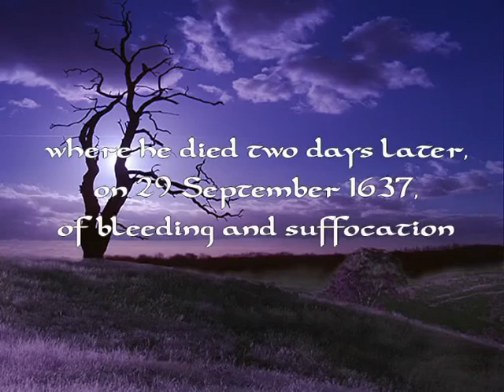San Lorenzo Ruiz Short Video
The Martyrdom of San Lorenzo Ruiz, the first Filipino Saint